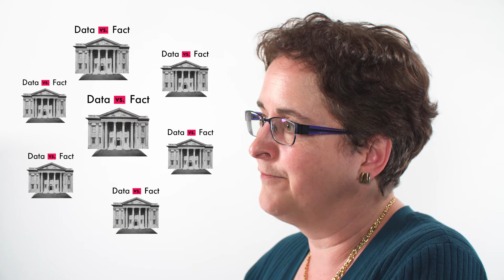Considerations for Canada's National Data Strategy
Big data and the technology behind its collection is transforming economy and society on a revolutionary scale. Technologies and companies that rely on huge volumes of data are behind this transformation; they collect it ubiquitously from cities, homes and devices.

What policies are in place to oversee this collection of data, and ensure the protection of privacy and human rights? In this video, CIGI Senior Fellow Teresa Scassa says that currently, there are very few policies in place to do so, and the ones that exist are either out of date or not comprehensive enough. In order to address these gaps, Canada must develop a national data strategy that protects individuals from exploitation at the hands of unregulated corporations.

As she outlines in this video, there are five key considerations to a national data strategy: ownership, privacy protection, security, sovereignty and justice. The absence of a strategy that addresses these concerns will result in policies being written on an ad hoc basis, resulting in data collection that will serve private parties, not the public interest.